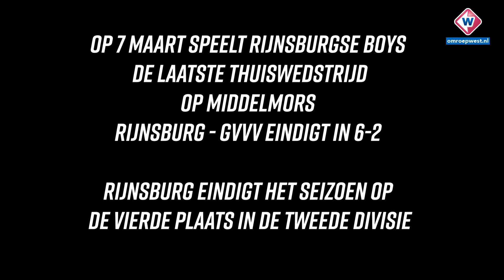Verlaten Velden: Rijnsburgse Boys pakt in 2009 de titel tegen rivaal Quick Boys - OMROEP WEST SPORT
De voetbalvelden liggen er sinds half maart verlaten bij. De competitie is noodgedwongen vroegtijdig beëindigd en het wachten is op het moment dat er weer gejuicht kan worden vanaf de tribunes. Omroep West doet een rondje langs de verlaten velden van de voetbalclubs uit onze regio. Een mooie manier om nog even na te genieten van de tijden dat de tribunes nog vol zaten. Vandaag: Sportpark Middelmors in Rijnsburg.